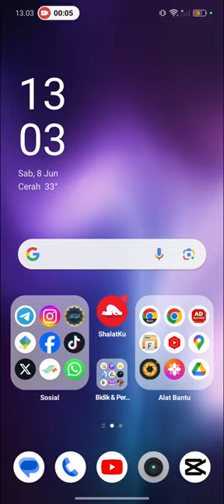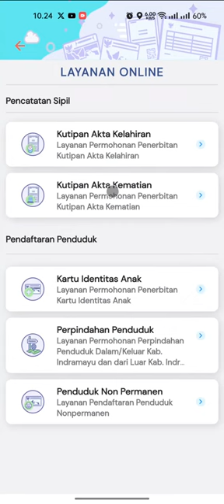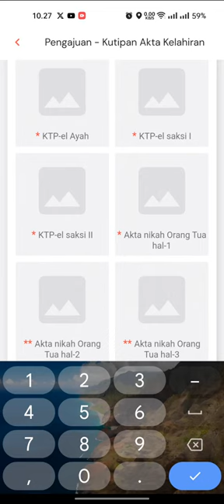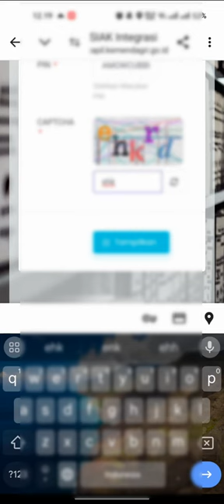Cara Membuat Akte Kelahiran Secara Online Tahun 2024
Assalamualaikum apa kabar teman-teman semua, di video ini saya share ke semua cara terbaru untuk membuat akte kelahiran anak secara online.

Akte kelahiran untuk anak merupakan hal yang wajib dimiliki oleh para orang tua, karena aku ini akan berfungsi sebagai syarat untuk mendapatkan layanan publik, seperti pendidikan, kesehatan, dan juga hal lainnya.
Beberapa kelebihan ketika kita membuat akte kelahiran secara online, diantaranya kita tidak perlu repot-repot datang ke kantor disdukcapil, kemudian tidak perlu kemudian tidak perlu menyediakan berkas fotocopy, tidak perlu materai, dan masih banyak manfaat lainnya ketika kita membuatnya secara online.

Ada beberapa beberapa dokumen sebagai syarat yang harus kita penuhi sebelum melakukan permohonan akte kelahiran secara online, diantaranya :
- foto formulir f-2.01 yang sudah diisi
- foto kartu keluarga
- foto KTP ibu kandung
- foto KTP ayah kandung
- foto KTP saksi 1
- foto KTP saksi 2
- foto buku nikah
- foto surat keterangan lahir dari bidan atau rumah sakit

Setelah semua dokumen persyaratan tersedia, silakan lakukan permohonan pada aplikasi disdukcapil yang telah disediakan oleh masing-masing kabupaten atau kotamadya yang bisa di download secara langsung di play store.

Terima Kasih